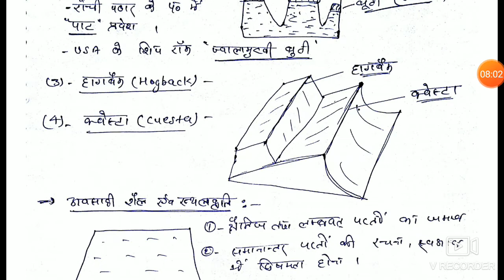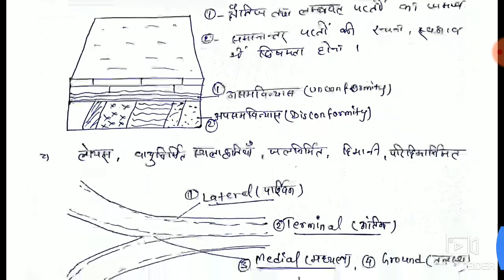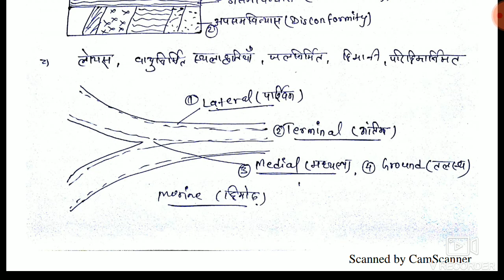[Hindi] Geomorphology L-8(part2) rock system and related landforms(मेसा, बूटी, हॉकबैक, cuesta)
Rocks(आग्नेय, अवसादी, रूपांतरित चट्टानें), rock system for NTA UGC NET/JRF
Dosto is video mein NTA UGC NET/JRF in geography ke bhot hi important topic rock system ke part 2 ko discuss kiya gya hai jiska free_PDF hmare telegram channel se mil jayega.

Telegram channel link for download free PDF material 👇👇👇👇👇👇👇👇👇

NTA-NET/JRF in Geography
UGC NTA NET-JRF/ssc/Railway exam/groupD/doubt clearance/two way conversation.